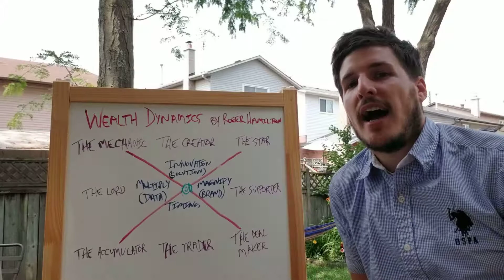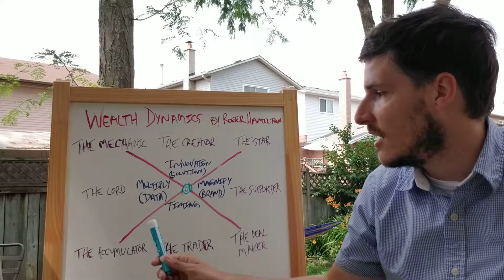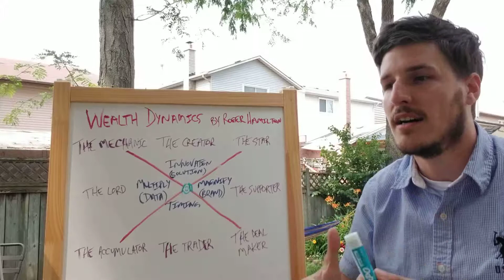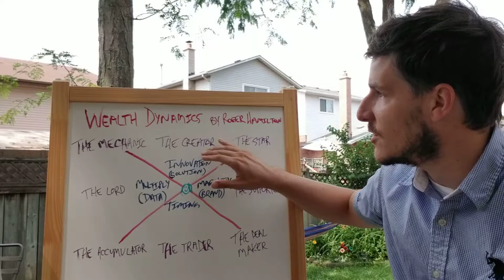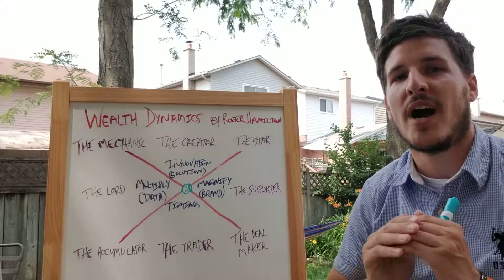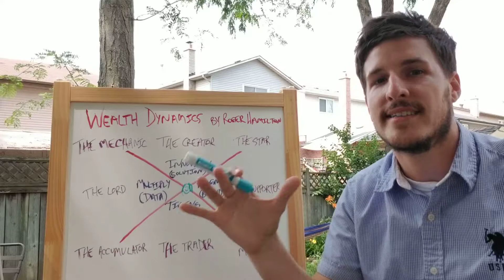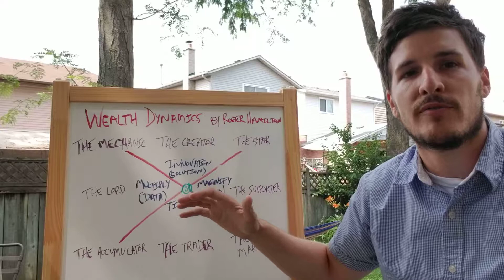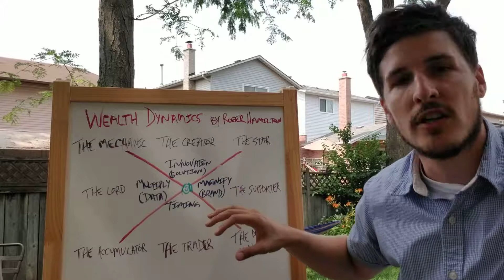How to Start a Business Aligned with your Purpose in 7 Days! Day 5-What's Your Business Personality?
This is a new series on How to Start a Business Aligned with your Purpose in 7 Days!